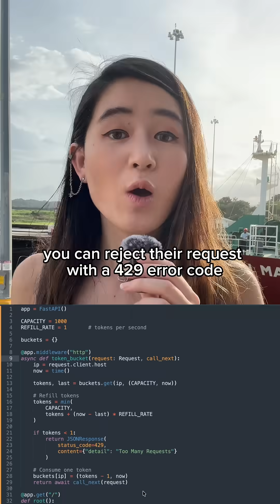Explaining rate limiting at the Panama Canal!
Happy system design video studying, today explaining rate limiting! Went to Panama a few weeks ago and filmed this at the Panama canal 🤣
💻 Follow @madeline.m.zhang for coding memes & insights